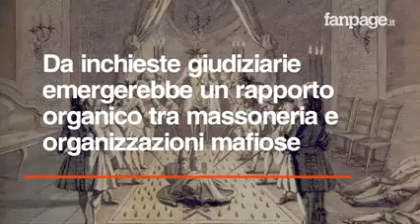Di Bernardo: «In Calabria la 'ndrangheta è in tutte le massonerie»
Intervista di fanpage.it all’ex Gran maestro Di Bernardo. Che racconta a Sandro Ruotolo come ha scoperto le logge coperte grazie a un fratello calabrese. E di come una frase di Ettore Loizzo lo convinse a lasciare: «I clan non infiltrano le logge, le controllano»